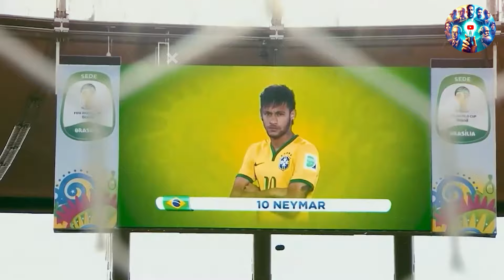Neymar's Path to Success: From Poverty to Football's Most Expensive Star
Discover the incredible journey of "Neymar's Inspirational Rise: From Poverty to Becoming Football's Most Expensive Player"! 🏆⚽🌟 Join us as we explore the remarkable story of Neymar Jr., who rose from humble beginnings to become one of the most celebrated and highest-paid footballers in the world.

Learn about Neymar's early life in Brazil, where his extraordinary talent was evident from a young age. Follow his path through the ranks of Santos FC, where he became a national sensation, and his groundbreaking transfer to Barcelona, which set the stage for his global stardom. Witness the record-breaking move to Paris Saint-Germain that made him the most expensive player in football history.

Gain insights into the challenges Neymar faced, his unwavering determination, and the hard work that fueled his rise to the top. Don't miss this inspiring story of talent, perseverance, and success.